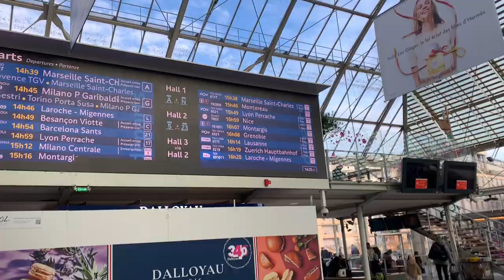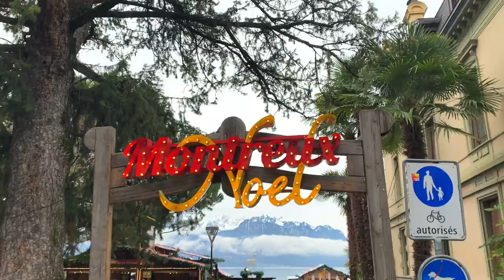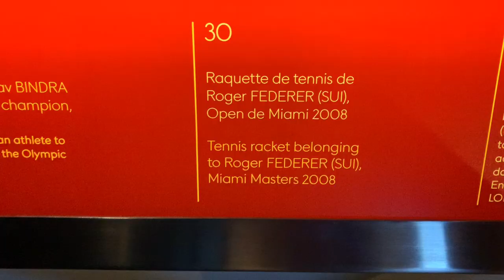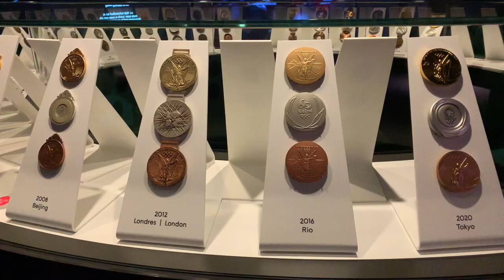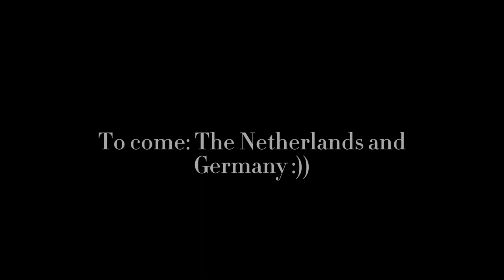Europe Christmas Trip: Switzerland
Started my Christmas travels by staying with Kath in Lausanne, Switzerland. Weather was cold and dreary but it was a great time none the less. :)